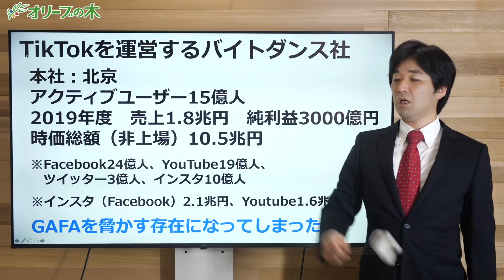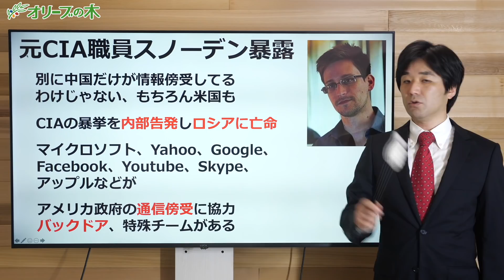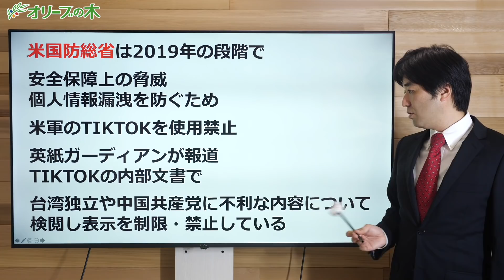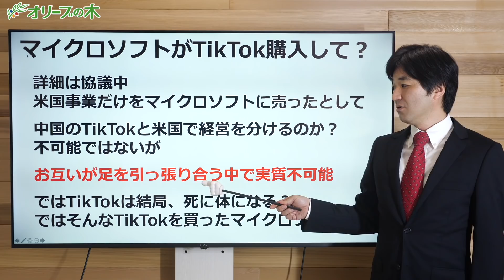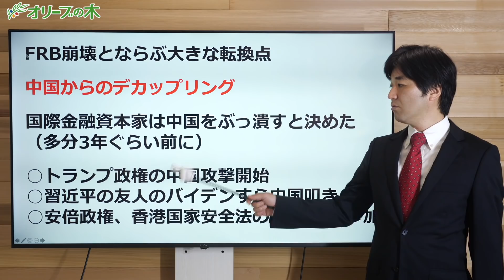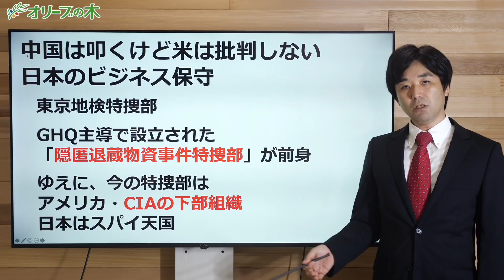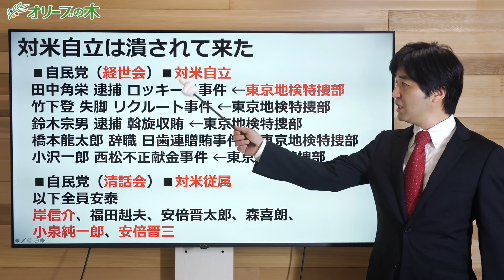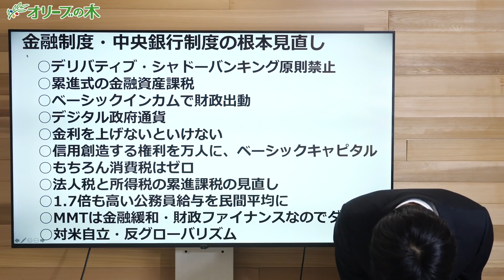中国アプリTikTok(ティックトック)、米国で利用禁止の可能性！情報漏洩リスクあり！日本の行政にも入り込み埼玉県・神戸市で利用禁止【ソフトバンク,トランプ,マイクロソフト,香港国家安全法,習近平】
を書いて

ーーーー

■講談社から、本が出ました！3月18日■

Amazonで購入

１次選考 書類（履歴書と政策について小論文）
2次選考面接
3次選考代表面接

セブン&アイ、米コンビニ2.2兆円買収！買収額は史上4番目の大きさ！巨額買収の功罪を紹介

米GDPマイナス32.9%、過去最悪水準！日経平均も暴落。アメリカ経済崩壊で日本も大混乱？

円高、1ドル102円？今後の株価・景気はどうなる？理由を解説！アメリカの狙いは？

安楽死を自ら望んだ？ALS患者事件。優生思想、危険！生きる権利と死ぬ権利

ーーーーー

イオン、赤字539億円！コロナが原因ではない？イオンモールに潰された商店街は数知れず

【都知事選】小池百合子氏圧勝の理由！桜井誠氏の躍進！立花氏の失速！山本太郎氏・宇都宮氏の今後の伸び代は？

人権侵害！アメリカの逆鱗に触れた中国5G構想はなす術なし!?日本を含む周辺国も陣営を決める時が来た！

中国,TikTok,ソフトバンク,ティックトック,アプリ,米国,禁止,情報漏洩,リスク,埼玉県,神戸市,利用禁止,トランプ,マイクロソフト,香港国家安全法,習近平